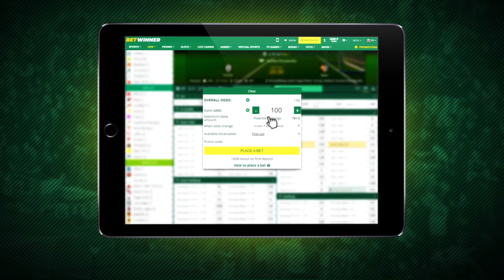EL MEJOR OPTION FILE PARA PES 2020 V4 (Full 1024 PS4/PC) | eFootball PES 2020 - Insu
⚽️Dartion Cabanabox
👾Freak
👹Emerson Pereira

🚩¿Nuevo en el Canal?
¡PARA DISFRUTAR DE MAS VÍDEOS Y DIRECTOS, ES GRATIS! 😜

¡Coloca el Código "Insu_YT" en la Tienda de Fortnite!